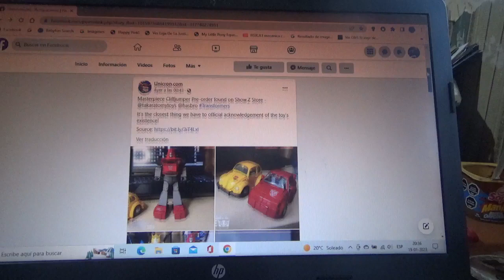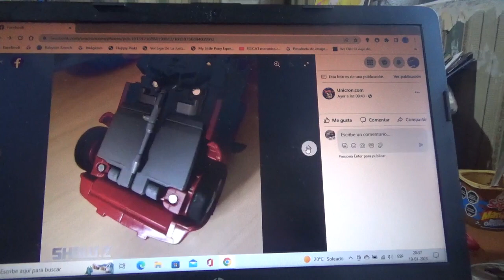Mas fotos de Transformers Masterpiece Cliffjumper